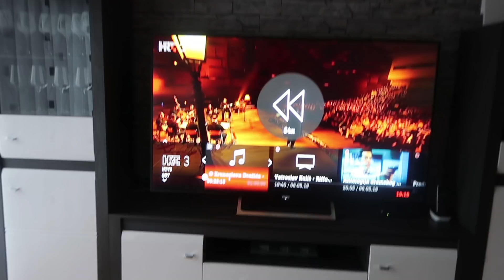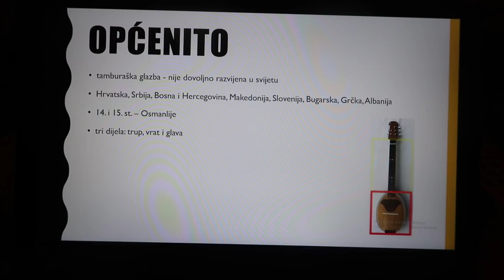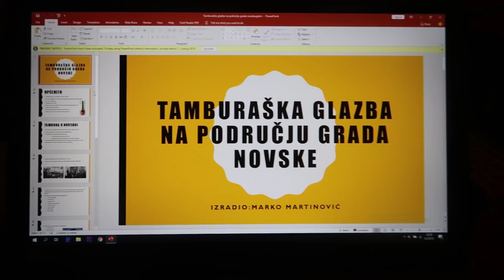NASTUPAM SA JACQUESOM HOUDEKOM U LISINSKOM!!!